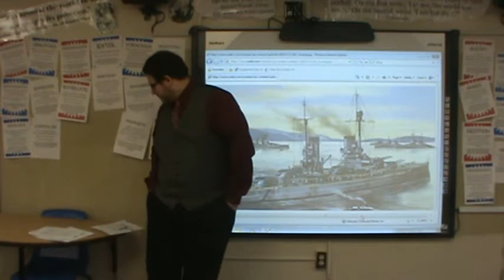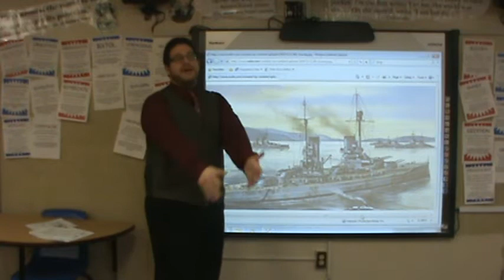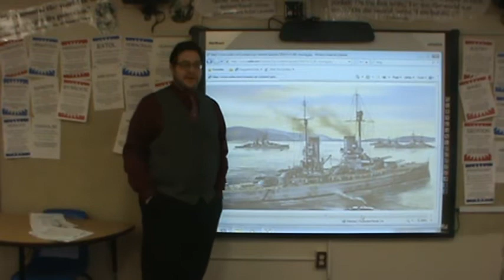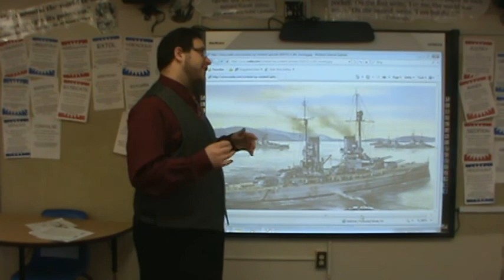5 5 Disarmament